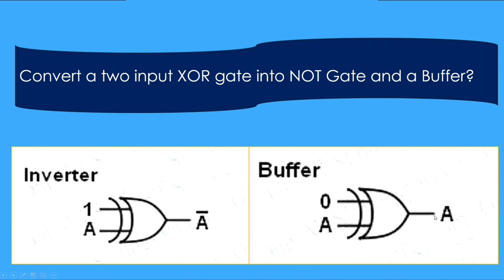Convert XOR Gate into NOT Gate & a Buffer